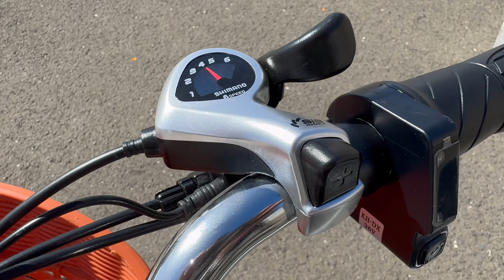Onde andar de bicicleta em Lisboa! 🚴🏽‍♀️ Cycling in Lisbon, Portugal!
Onde andar de bicicleta em Lisboa: um guia com os melhores lugares para pedalar na capital de Portugal pelos principais pontos turísticos.

Pedale por Belém e veja o Mosteiro dos Jerónimos e a Torre de Belém, siga pela beira do Rio Tejo para chegar até a Praça do Comércio, ande de bicicleta na natureza no Parque Florestal de Monsanto ou siga para a praia pelo Passeio Marítimo de Algés que vai na beira do mar!

Compre os produtos que uso nas minhas viagens aqui:
Amazon Portugal
Amazon Brasil